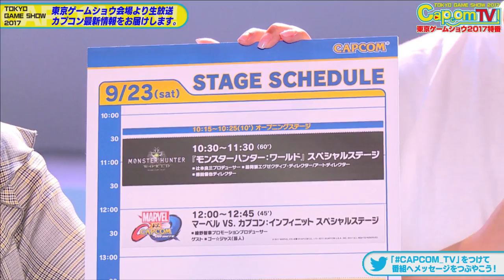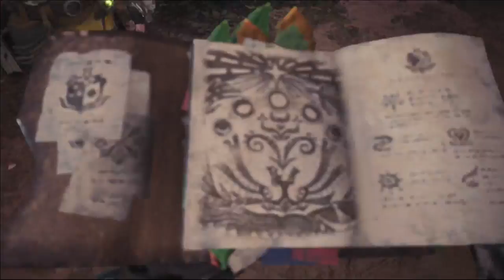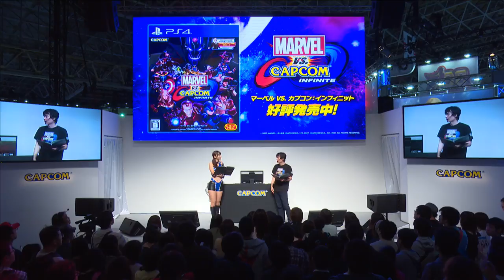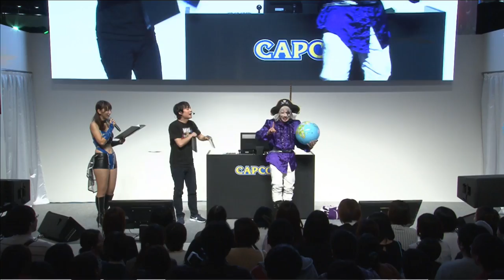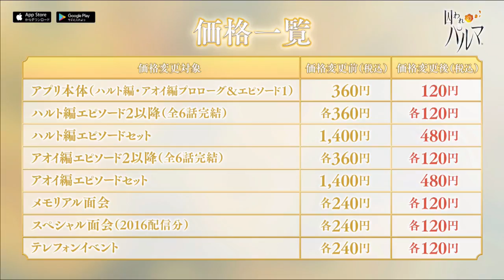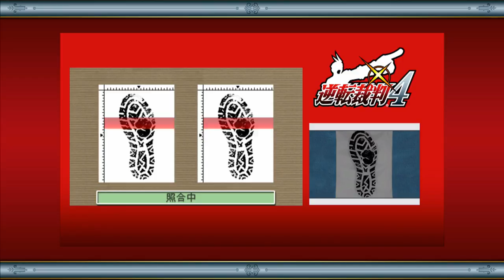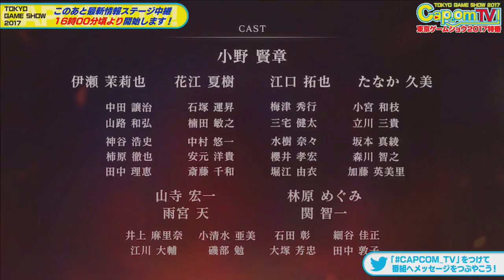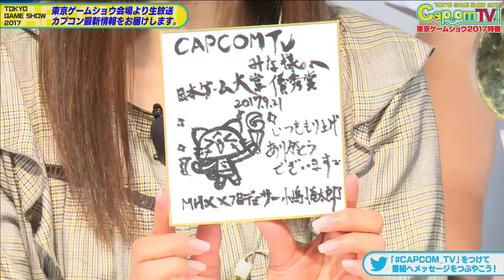カプコンTV！ 東京ゲームショウ2017‹9/23特番›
「東京ゲームショウ2017」会場の熱気と共に最新情報をお届け！
9月23日(土)は、10時から17時にかけてたっぷりと生放送！

一般公開日の初日に予定されているカプコンステージの模様を余すことなく放送！
どんな発表が！？　スペシャルゲストは！？　乞うご期待！

カプコンTV！東京ゲームショウ2017特番」を見よう！！

※番組開始は10時からになります。
※予告なく出演者、配信スケジュールや内容を変更する場合がございます。予めご了承下さい。

【出演者】
　MC：平井善之（アメリカザリガニ ）
　アシスタント：池田ショコラ
　アシスタント：綾那
　コメンテイター：ザ・たっち
　コメンテイター：ゴー☆ジャス
　カプコン宣伝マン：松本じゅん。

番組Twitterアカウント： @CAPCOM_TV
番組ハッシュタグ ：CAPCOM_TV

「カプコンTV！」は、毎月第1&第3水曜日に、YouTube Live、FRESH!、ニコニコ生放送でお届けするカプコン公式のWEB生放送番組です。